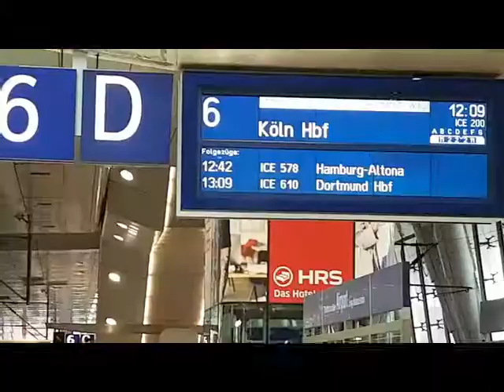Deutsche Bahn ICE200 Frankfurt Airport to Cologne October 2018